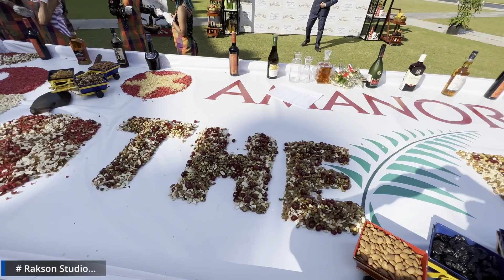The Cake Mixing Ceremony 2022, The Fern Amanora Club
This Cake Mixing Ceremony was held at The Fern, Amanora Club. In 17th century in Britain, cake mixing was an intimate family affair where they gather to welcome arrival of the harvest season to celebrate and share the happiness of the upcoming Christmas and New Year.